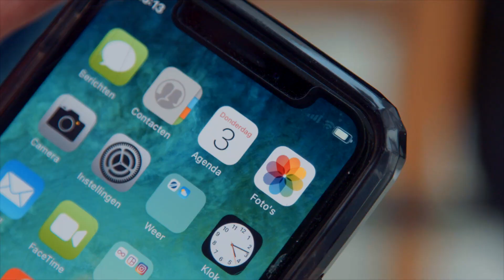Trainee bij Alliander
Op zoek naar een traineeship? Dan is Alliander de werkgever voor jou!